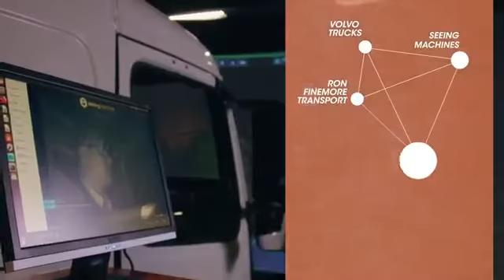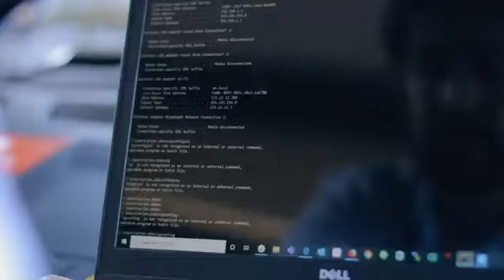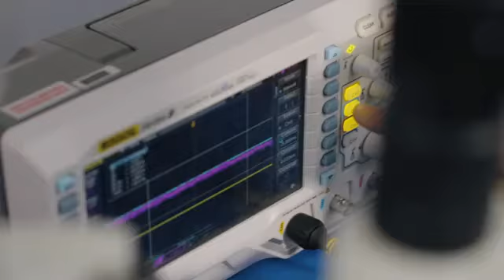Seeing Machines Advanced Safe Truck Concept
A world-first fatigue and distraction study, the Seeing Machines Advanced Safe Truck Concept is a $6.5M project that aims to reduce fatal truck crashes by developing new vehicle technologies, through the intense study of driver behaviour.

Hear from Dr Mike Lenné to gain insight into the project and its findings, and come away with a deep understanding of the life-saving benefits of safety technologies.